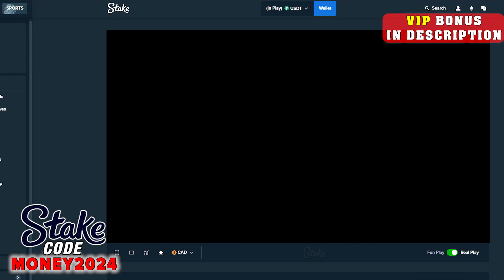MAX WIN ON STARLIGHT PRINCESS 1000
Use Code: MONEY2024 on Stake

1 - Avoid viewing gambling as a means to generate income.
2 - Engage in gambling only with funds you can comfortably part with.
3 - Refrain from pursuing losses.
4 - Establish predetermined time limits.
5 - Schedule regular breaks.